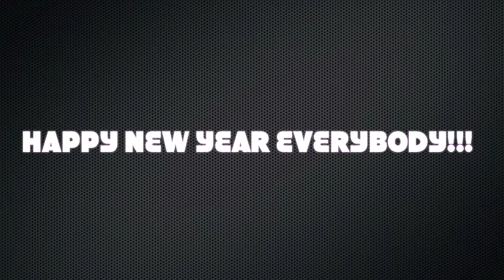New Years/Six Flags Trip (Happy B-Day Blake!)